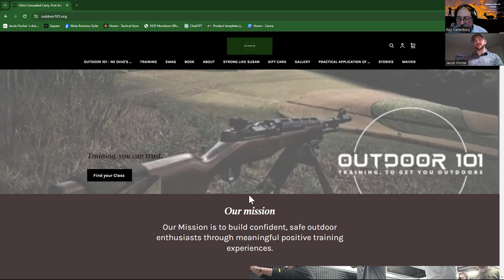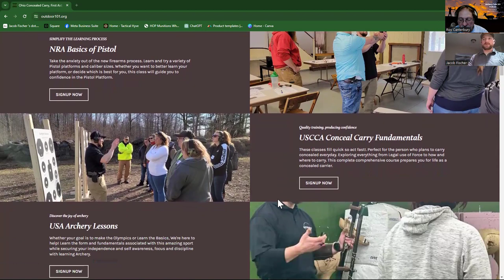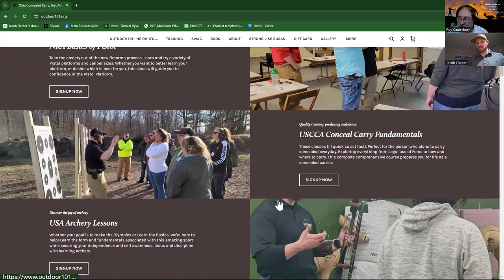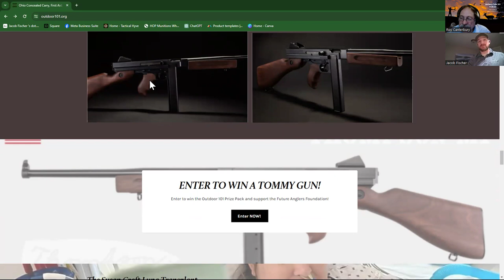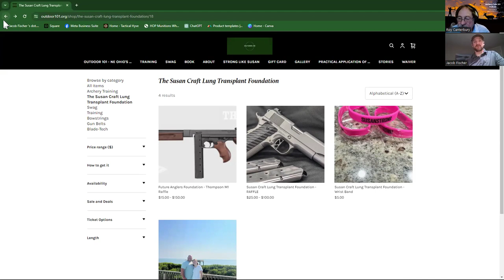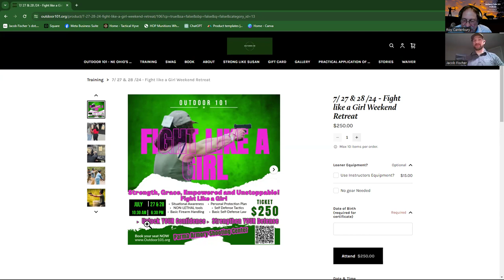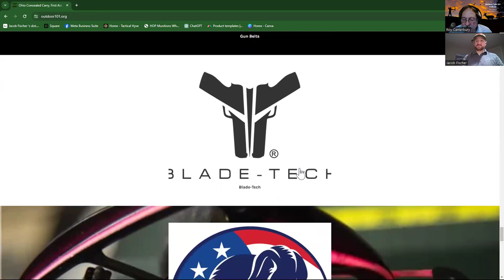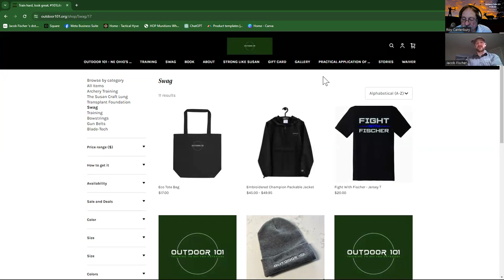How To Learn Archery: An Interview with Jacob Fischer of Outdoor 101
In today's episode of Archery Talk 101 Podcast #168, we talk with Jacob Fischer about his love of the outdoors. And why did he start Outdoor 101.
There mission is to build confidence and save outdoor enthusiasts through meaningful, positive training experiences.
Some of the services they provide are
1️⃣USA Archery Lessons
2️⃣American Red Cross First Aid
3️⃣ USCCA Conceal Carry Fundamentals
4️⃣Concealed Carry - Online
5️⃣NRA Basics of Pistol
6️⃣Practical Application of Shooting Series

🎯When are you ready to take your archery skills to the next level?
follow these steps👇
✅ Sep 5: Apply for a free 15-minute consultation call to see if coaching is for you by filling out this form.